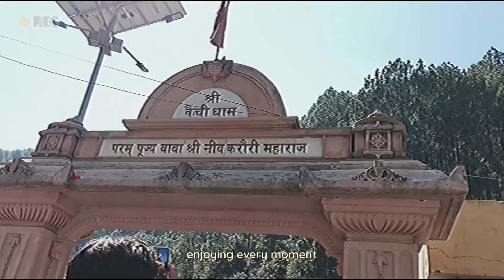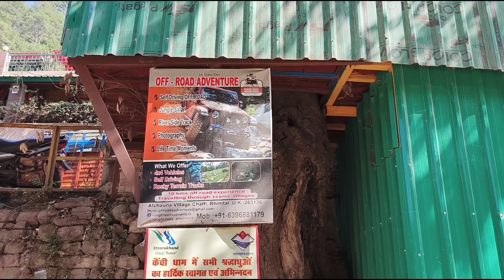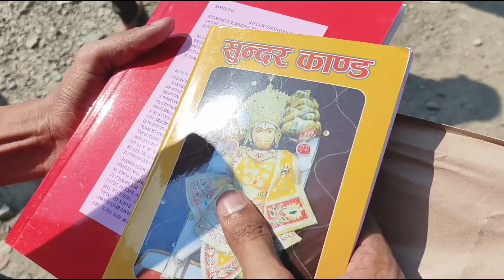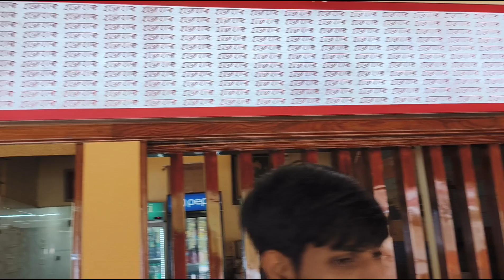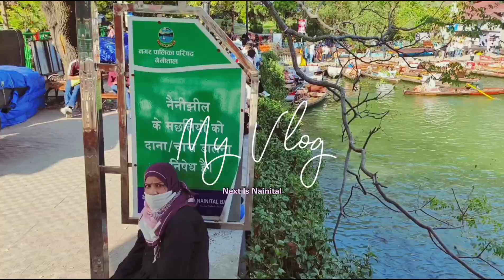कैंची धाम: एक अद्भुत तीर्थ यात्रा | Exploring the Spiritual Aura of Kainchi Dham: A Divine Journey🙏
Exploring the Spiritual Aura of Kainchi Dham: A Divine Journey | कैंची धाम: एक अद्भुत तीर्थ यात्रा |

"कैंची धाम उत्तराखंड का एक प्रसिद्ध तीर्थ स्थल है, जहाँ लोग नीम करौली बाबा की दिव्यता और उनके चमत्कारों का अनुभव करने आते हैं। इस वीडियो में हम आपको इस अद्भुत आश्रम की यात्रा पर लेकर चलेंगे, जहाँ शांति और आत्मिक उन्नति का अनुभव होता है। जानें कैंची धाम के इतिहास, यहाँ की विशेषता, और बाबा की शिक्षाओं का महत्व। यह यात्रा आपको अध्यात्म और आत्म-साक्षात्कार की ओर एक कदम बढ़ाने में मदद करेगी। अगर आप भी इस पवित्र स्थान के रहस्यों को जानना चाहते हैं, तो इस वीडियो को पूरा देखें।"